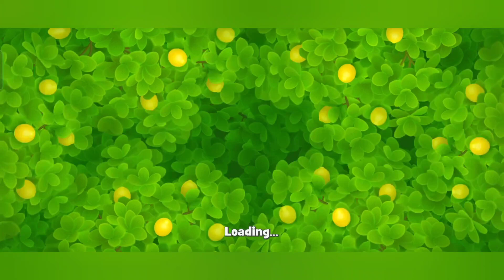GARDENSCAPES LEVEL 672-685||EBRAHIM GAMES